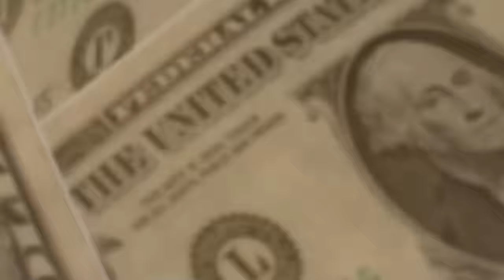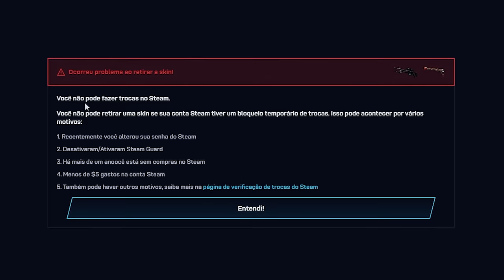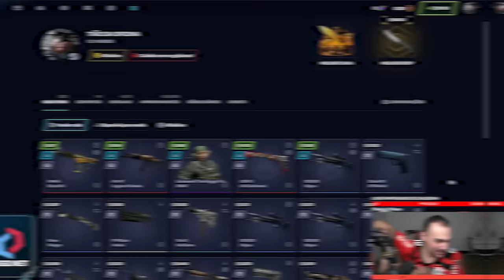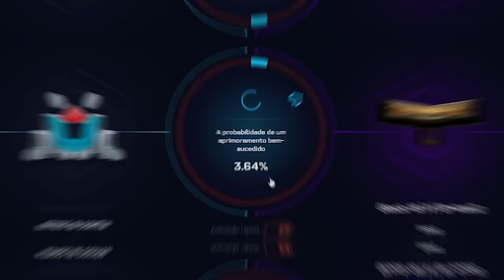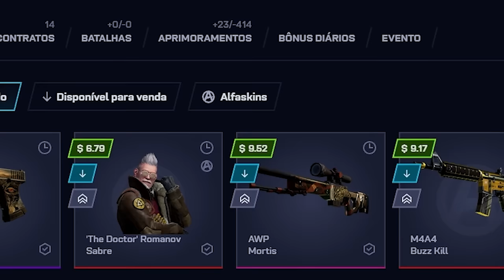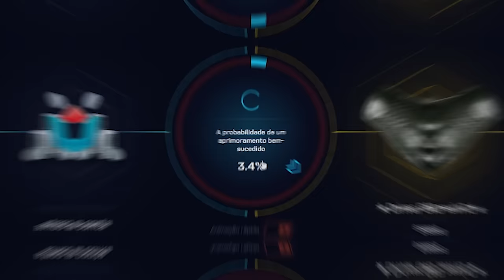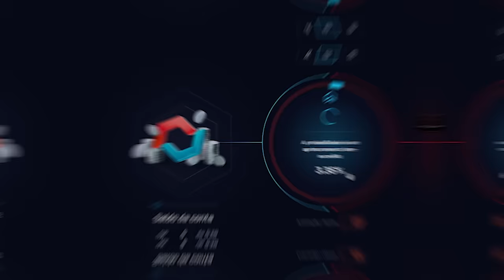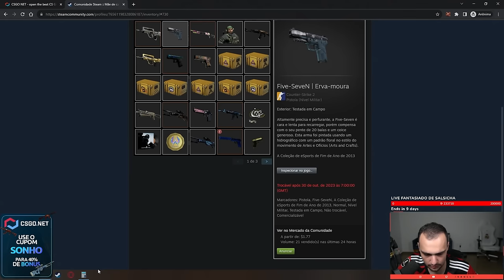Encontramos uma CONTA XITADA no CSGONET... Tião da Oficina, seu VAC vai chegar!